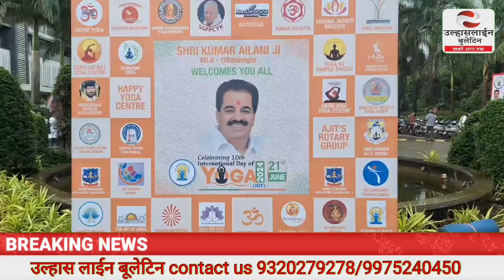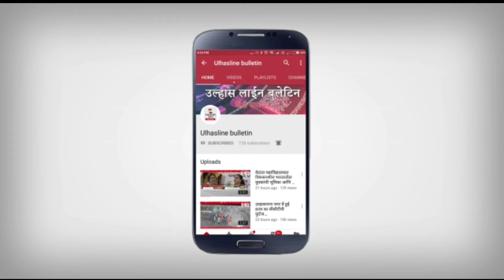अंतर्राष्ट्रीय योग दिवस के अवसर पर उल्हासनगर में योग दिवस मनाया गया!मंत्री रवींद्र चव्हाण शामिल हुए